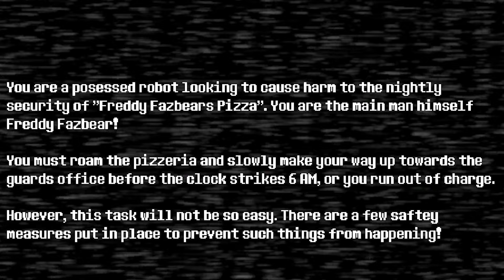NED FLANDERS KILLED ALL OF THE SIMPSONS? | 2 Scary Games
Little late on today's upload sorry about that.